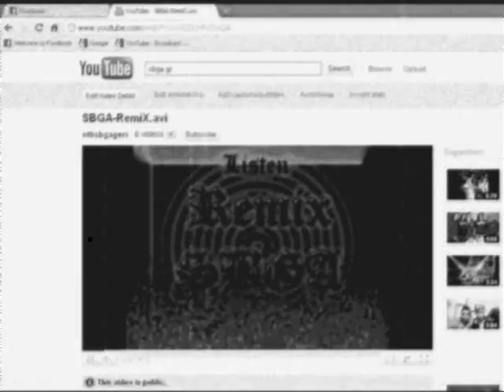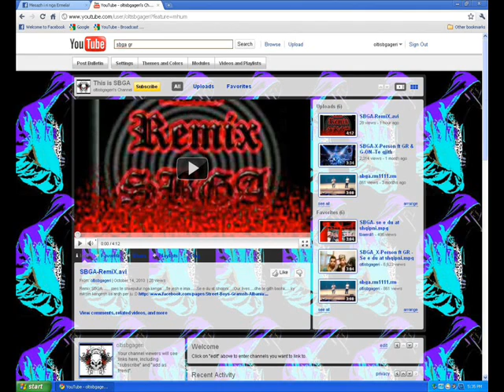SBGA (REMIX) 2010 .wmv